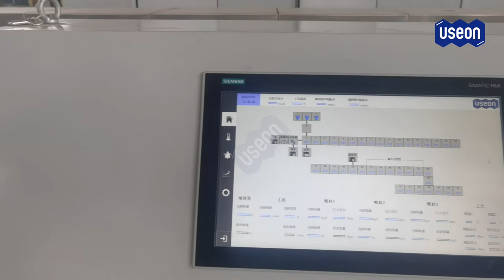Extruder for UHMWPE Base Lithium Battery Separator - USEON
Material: UHMWPE powder 20~30%, paraffin oil 70~80%.
Extruder: SAT130 Twin Screw Extruder
Feeding system: loss in weight feeder for powder, and flow meter for oil.
Output: 500 kg/h
Special screw design for the best dispersion.
Our biggest line is SAT175 with 1ton/h (including PE and oil).